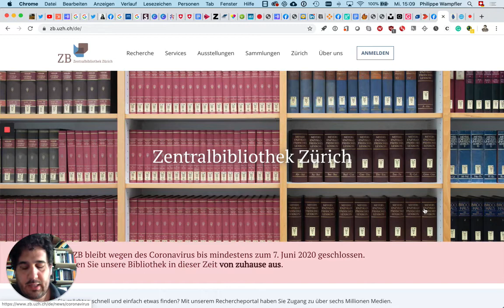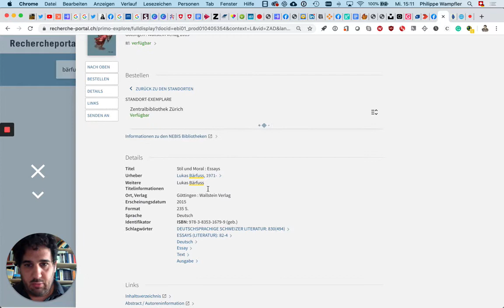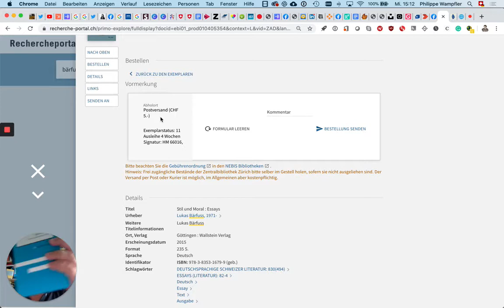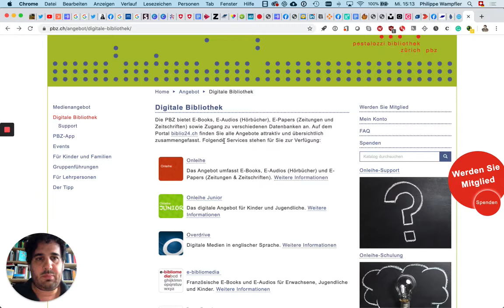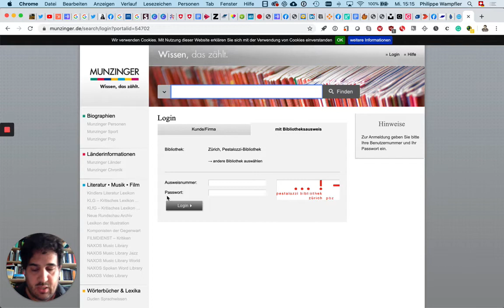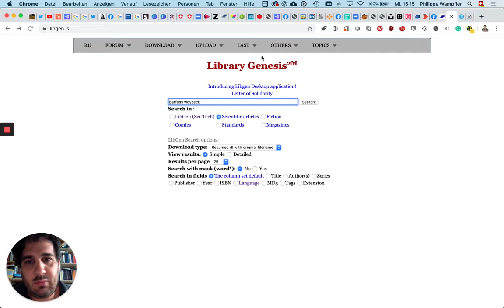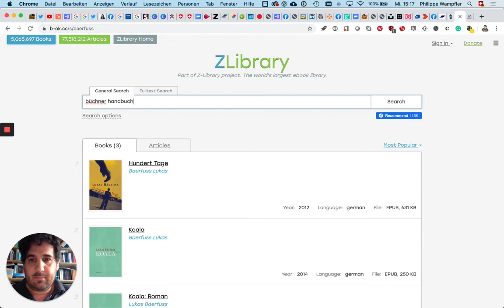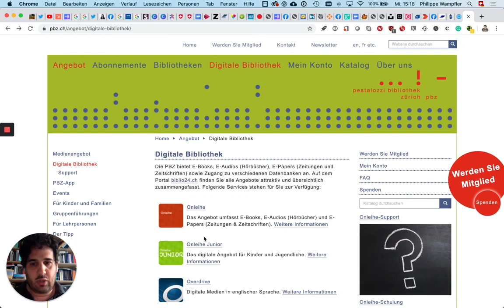Folge 60: Wie findet man wissenschaftliche Texte?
Links:
zb.uzh.ch
libgen.is